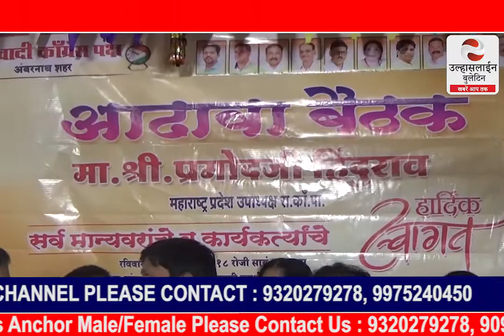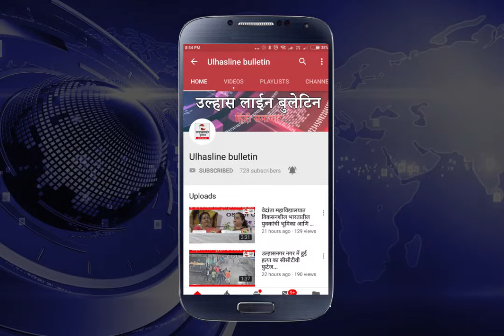अंबरनाथ राष्ट्रवादी काँग्रेसच्या वतीने कार्यकर्ते व पदाधिकारी यांची आढावा बैठकीचे आयोजन